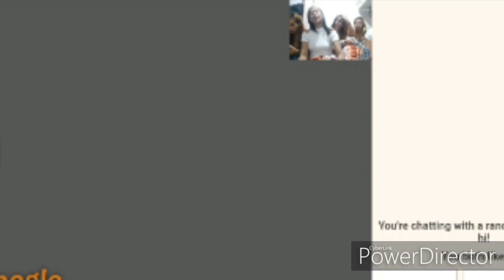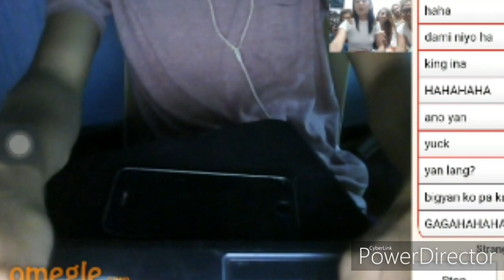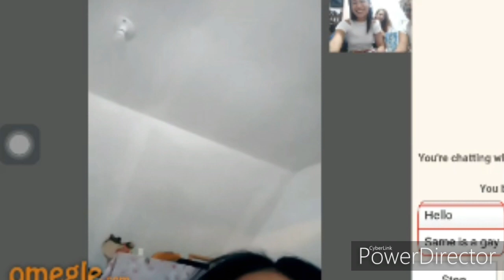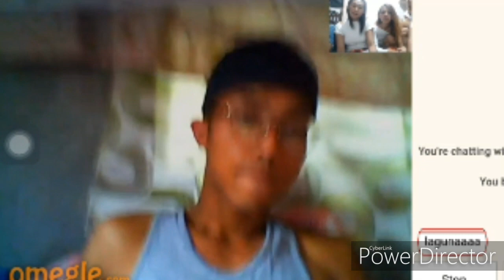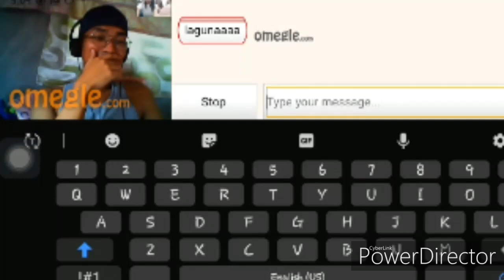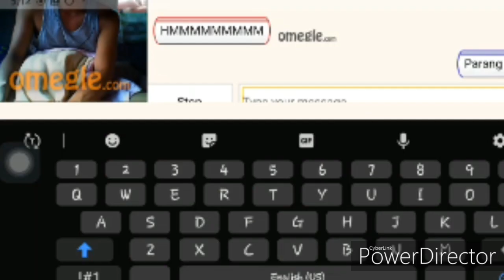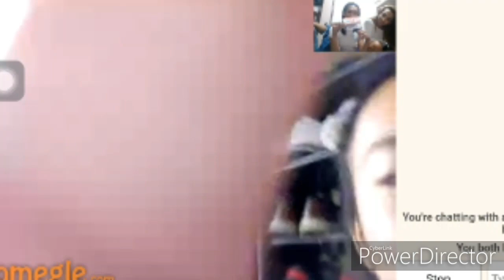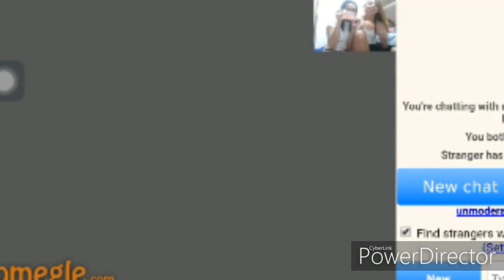Kuya Wampipti Part 4 😂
pasensya na kayo mejo blurred po 😂 tas hndi maganda masyado pagkaedit pero for sure matatawa naman po kayo dito 😍 enjoy nio po tong video na to that we prepared. Kuya 150, Monteverde Edition. 😇
Godbless everyone😍